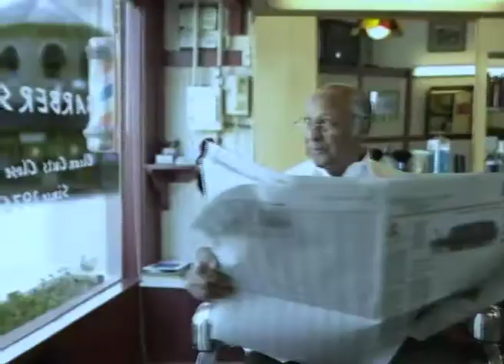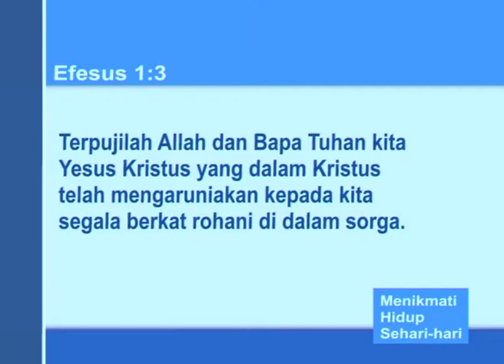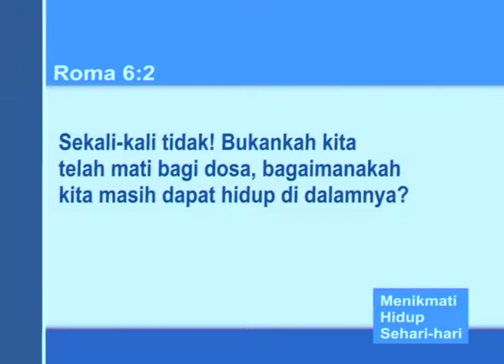Anda Punya Apa yang Dibutuhkan - You've Got What It Takes